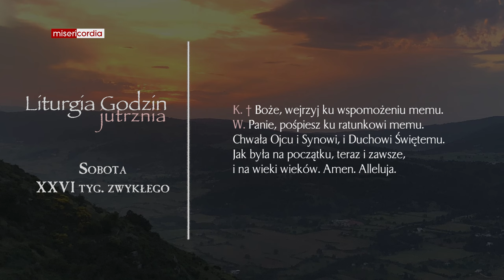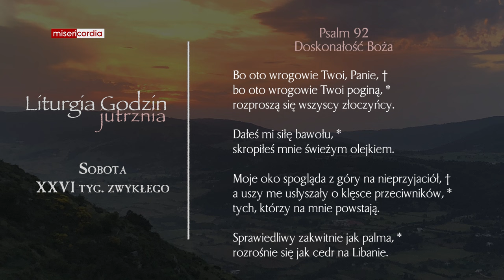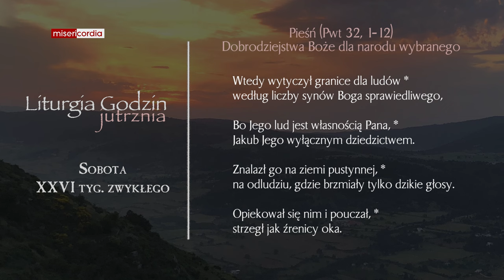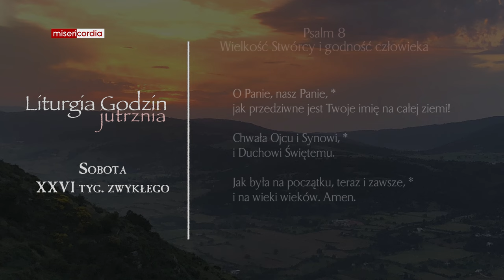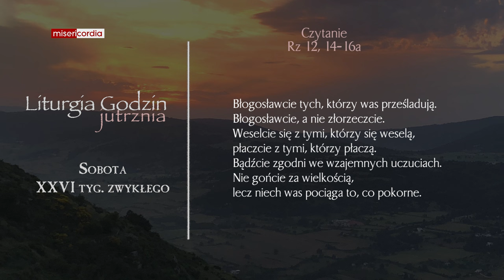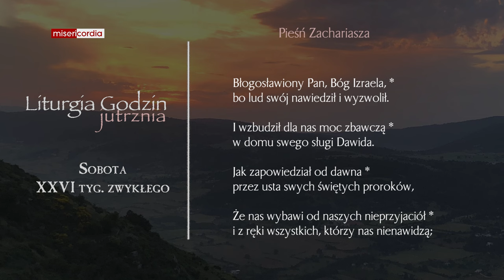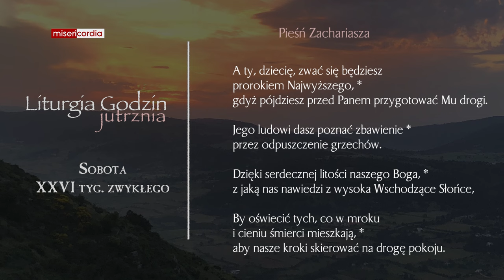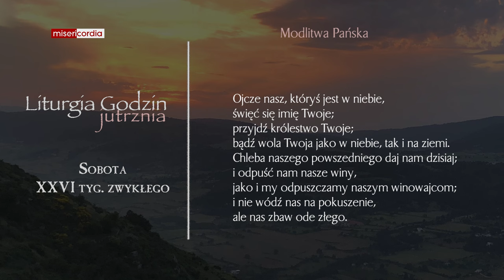Liturgia Godzin | Jutrznia | Sobota, XXVI tyg. zwykłego